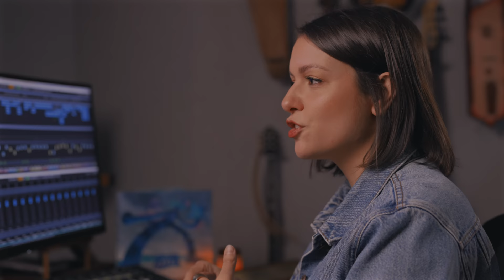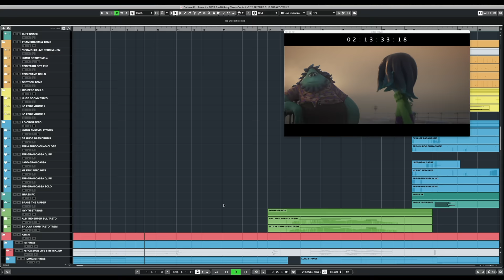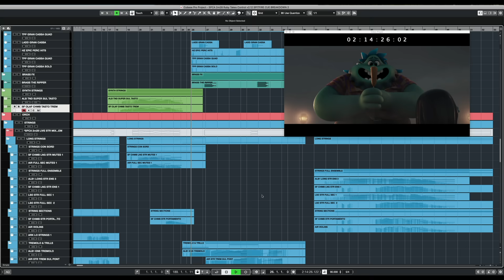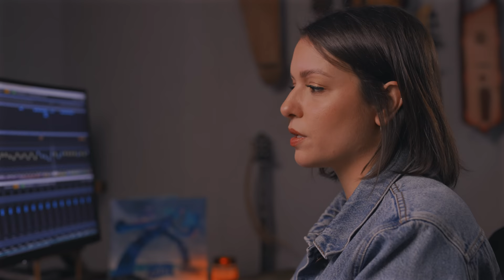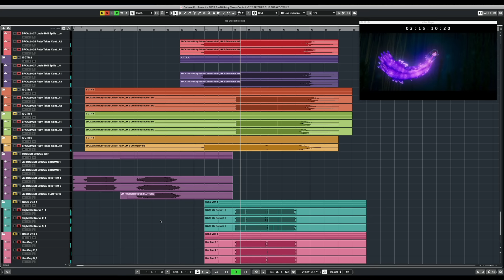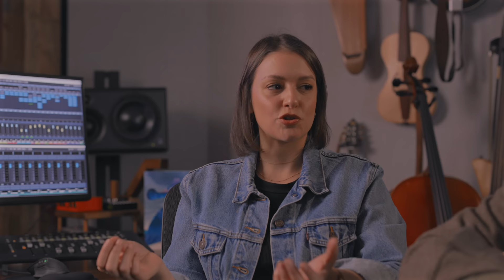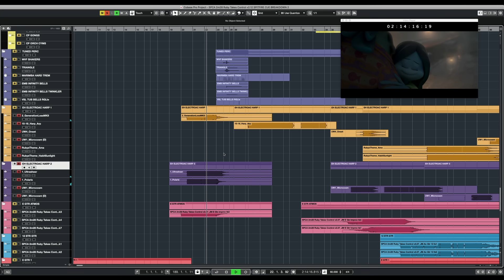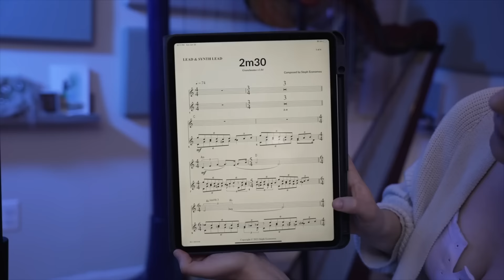Scoring a Dreamworks Animation with Stephanie Economou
Ever wondered what it's like writing music for animation? Grammy Award-winning composer Stephanie Economou walks us through how she crafted the score for her latest film, Dreamworks' Ruby Gillman: Teenage Kraken.

Stephanie shows us her creative process behind the music - from conception through to working with soloists, using sample libraries and recording a full orchestra at Abbey Road Studios.

Timings:
00:00 - Intro
00:39 - About the film
8:28 - Initial ideas
11:40 - Comedic sequence
14:11 - Spitfire sample libraries
15:11 - Action sequence
17:17 - Mixing real and sampled strings
19:34 - Ruby dives in the water
28:04 - Chatting to the guitarist
32:32 - Guitar breakdown
34:35 - The harpist
36:25 - The vocalist
37:16 - Score playback
39:38 - Outro